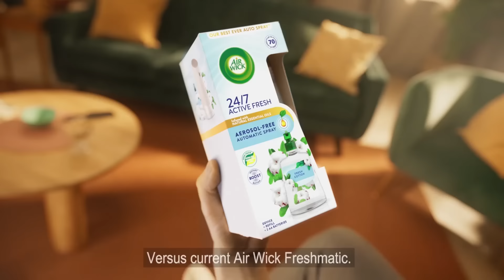Air Wick 24/7 Active Fresh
Air Wick's 1st Aerosol Free & Best Ever Automatic Spray*

*Versus current Air Wick Freshmatic Autospray.